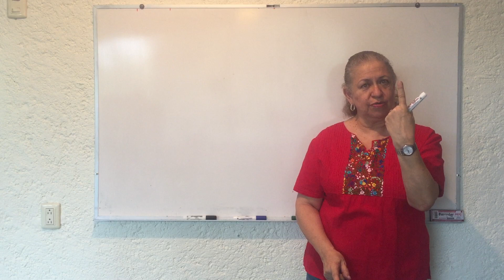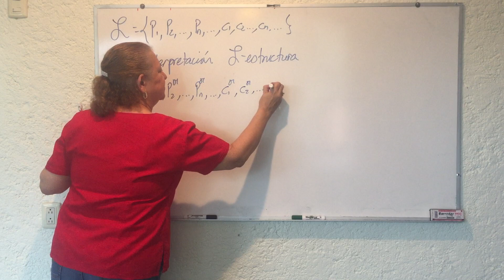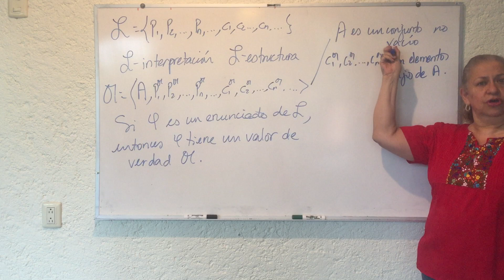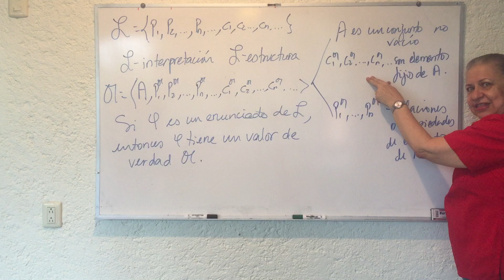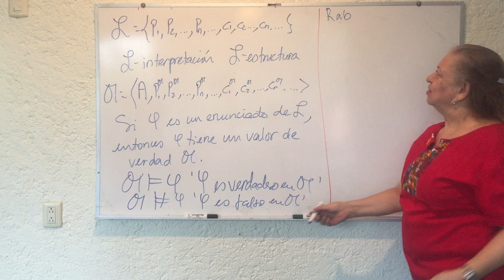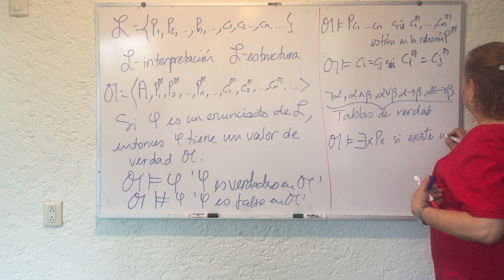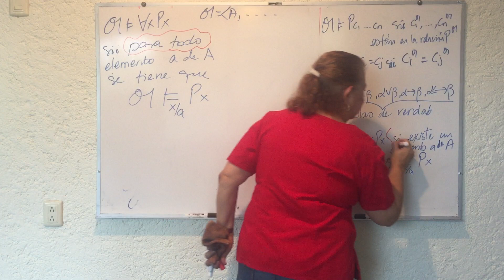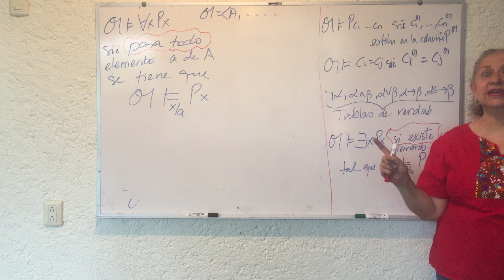Lógica II 25 Interpretaciones y verdad – Yolanda Torres Falcón